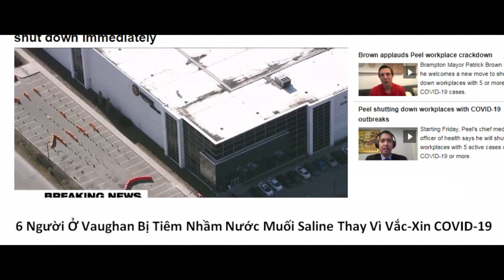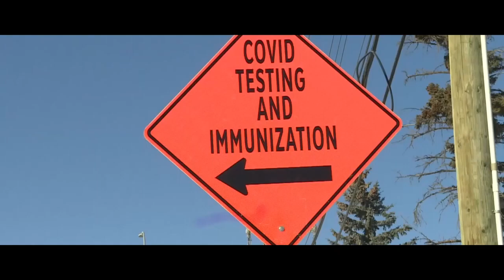6 người ở Canada bị tiêm nhầm Vaccine COVID-19 bằng nước muối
Chúng tôi là công ty truyền thông trẻ vừa được thành lập năm 2018 dựa trên xu hướng phát triển kinh doanh mới. Hiện nay, các công ty, cơ sở kinh doanh vừa và nhỏ đều dùng videos để giới thiệu và quảng bá dịch vụ cũng như sản phẩm của mình đến các khách hàng. Cách thức này cũng đã mang lại hiệu quả thực tế cho các chủ businesses.
Ngoài ra, SEE Production Media còn phát triển kênh TV on Youtube Channel, với các chương trình phóng sự, tin tức, talkshows; đa dạng các chủ đề và phù hợp với xu hướng mới cho đối tượng khán giả người Việt ở khắp mọi nơi.
Chính vì vậy, SEE Production Media tập hợp những người có kinh nghiệm trong ngành truyền thông được đào tạo các kỹ năng như quay phim, dựng phim, sản xuất chương trình truyền hình, thiết kế logo, website để phục vụ cho khách hàng tại Canada và Hoa Kỳ.